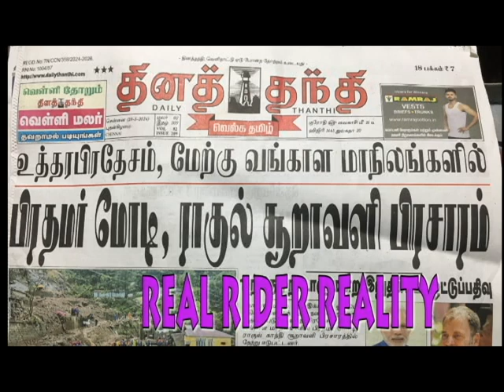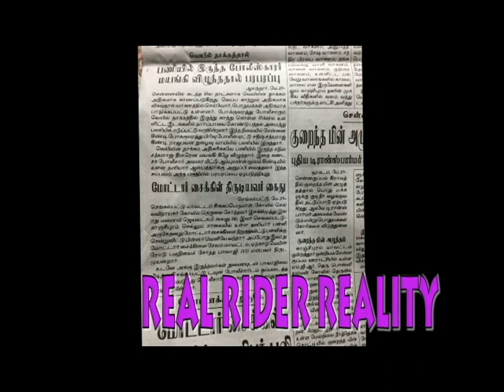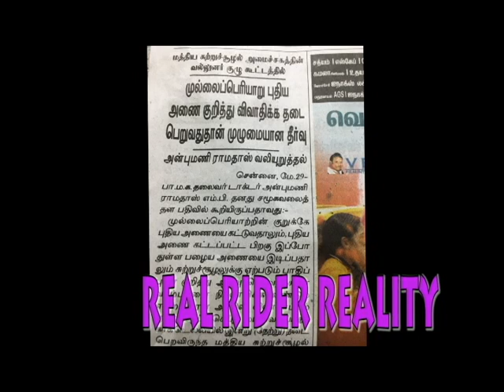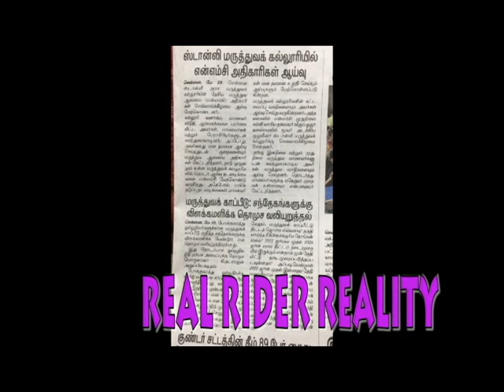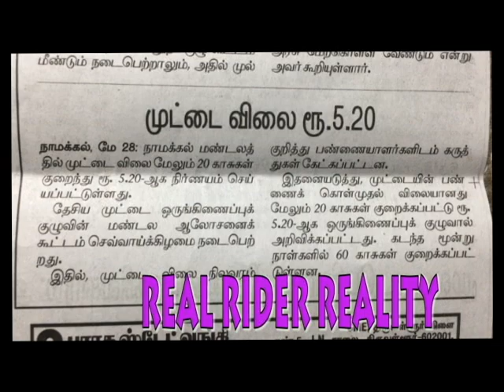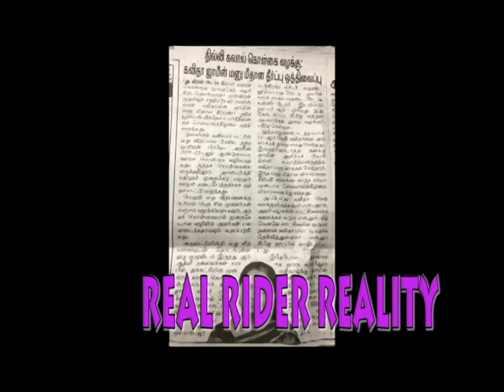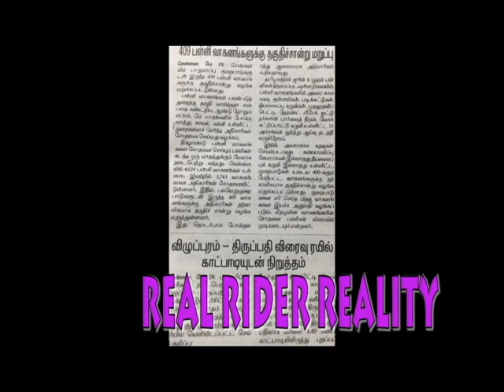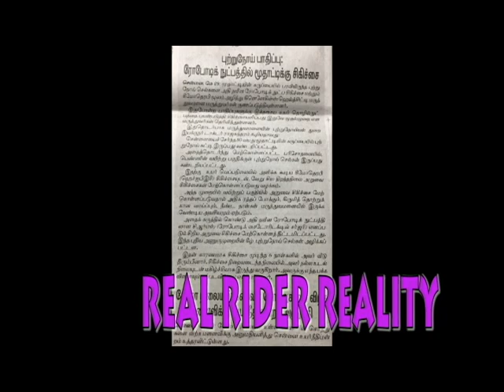up to date real rider reality johnbosco ஒருநிமிடசெய்தி real #